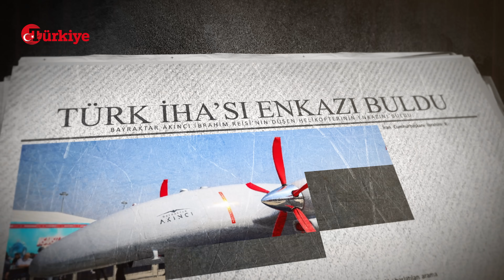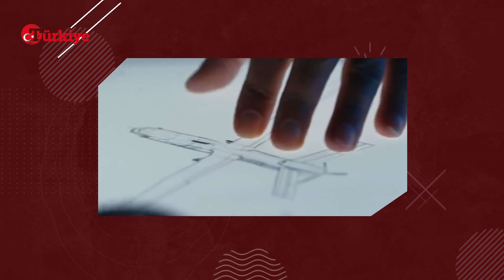Türkiye'nin İHA Ordusu Ne Kadar Güçlü? Gökyüzünün Hakimleri Adım Adım Zirveye– Türkiye Gazetesi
Türkiye’de halihazırda toplam 170 civarında silahlı insansız hava aracı bulunuyor. Avrupa Silahlı İnsansız Hava Araçları Forumu da benzer bir sayı veriyor. Bu sayıya Bayraktar TB-2, Anka, Karayel, AKINCI modelleri dahil ve yolda TB3’te var. Türkiye ise bu droneleri terör örgütlerine karşı yapılan operasyonlarda kullanıyor. Türkiye, 170 insansız hava aracı ile dünya çapında büyük bir güç olarak görülüyor. Ancak bu sayı, ABD'nin sahip olduğu 11.000'den fazla insansız hava aracı sistemine kıyasla oldukça düşük. Peki, neden Türk insansız hava araçlarından bahsediyoruz? Çünkü Türkiye, dünyanın en büyük ekonomisine sahip olmasa da silahlı insansız hava araçlarından oluşan en büyük ordulardan birini kurdu ve bu araçları sadece kendi kullanımına saklamıyor. Türkiye Gazetesi içerik editörü Furkan Şener, Türkiye’nin İnsansız Hava Araçlarını sizler için anlattı.

00:00 - 2:01 Giriş
2:01 - 4:55 Envanter
4:55 - 5:55 Ekonomik Katkı
5:55 - 7:18 Zorlu Serüven
7:18 - 9:30 Zirveye Giden Yol